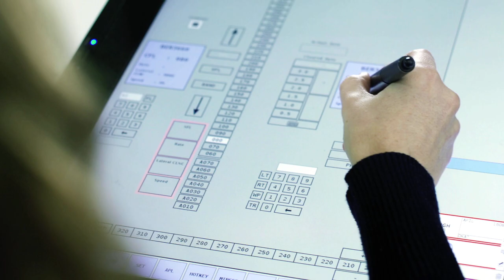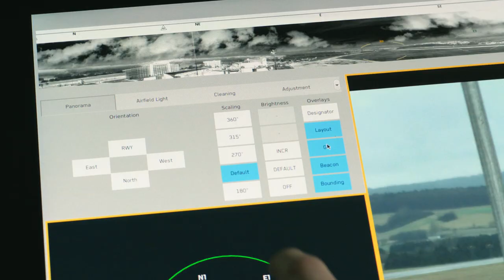Remote Tower Control // DFS überwacht Flughafen Saarbrücken aus der Ferne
Seit dem 04. Dezember 2018 kontrollieren unsere Fluglotsen den Verkehr am internationalen Flughafen Saarbrücken von Leipzig aus: Dort haben wir unser Remote Tower Control Center in Betrieb genommen. Mit Hilfe hochauflösender Video- und Infrarotkameras haben die Lotsen immer einen Überblick über den Verkehr in der Luft und am Boden. Saarbrücken ist der aktuell weltweit größte Airport, der im täglichen Betrieb aus der Ferne überwacht wird. In den nächsten Jahren will die DFS die neue Technik auch an den Flughäfen Erfurt und Dresden einführen.

Ein Verbund aus Video- und Infrarotkameras liefert ihnen permanent ein 360-Grad-Bild des Flughafens. Das Panoramabild wird auf einer Monitorreihe über dem Arbeitsplatz dargestellt; den Bildausschnitt können die Lotsen frei wählen. Außerdem sind schwenk- und neigbare Video- und Infrarotkameras in Saarbrücken installiert, mit denen sich Details heranzoomen lassen. Zur Ausstattung gehören auch statische Kameras zur Vorfeldüberwachung.

Durch die Infrarottechnik haben die Fluglotsen eine deutlich verbesserte Sicht, vor allem bei schlechtem Wetter oder Dunkelheit. Zusätzlich unterstützt das Remote-Tower-Control-System die Lotsen bei ihrer Arbeit: Es erkennt Bewegungen automatisch und hebt Flugzeuge in der Luft wie am Boden, aber auch Fahrzeuge auf den Monitoren hervor. Die startenden und landenden Flugzeuge lassen sich mit den beweglichen Kameras manuell oder automatisch verfolgen. Aus Sicherheitsgründen sind alle optischen Funktionen redundant ausgelegt. Die Kameras sind in einem beheizbaren Gehäuse untergebracht und verfügen über eine automatische Reinigungsfunktion. Sie wurden auf einem Kameraturm in Sichtweite des alten Towers installiert.